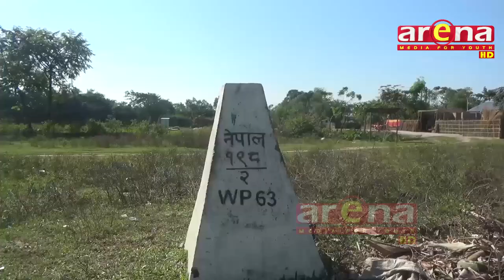सुनसरी जिल्लामा भारत संग ३४ स्थानमा सीमा विवाद